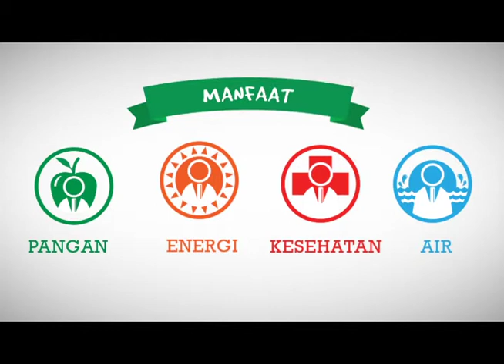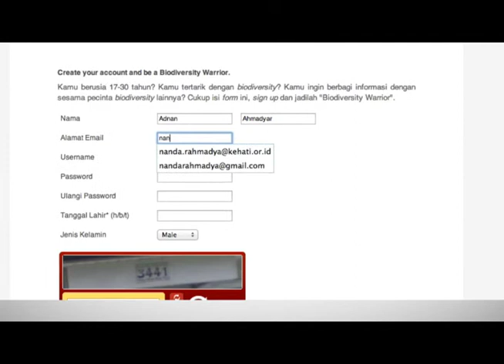Biodiversity is Awesome by Biodiversity Warriors.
Indonesia termasuk salah satu negara yang kaya akan keanekaragaman hayati. Sayangnya, masih sedikit yang tahu akan hal ini dan sebagian dari mereka yang tahu tidak membagi informasinya. Yayasan KEHATI mengajak generasi muda untuk bergabung dengan Biodiversity Warriors, sebuah gerakan perubahan untuk melestarikan keanekaragaman hayati Indonesia dengan berbagi informasi di dunia maya.

kunjungi situs kami di dan jadilah Biodiversity Warriors!